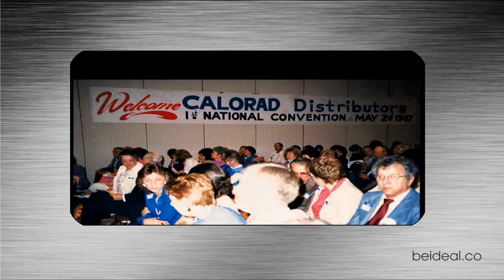L'histoire de Michel Grisé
En 1986, plusieurs recherches ont incité Michel Grisé à investiguer et comprendre la possibilité d'augmenter la production de collagène dans le corps avec l'ingestion d'un composé spécial. Celui-ci, créé spécialement pour aider le corps humain à combattre la diminution progressive de la production de collagène. Étant un élément essentiel de la composition du corps humain, le collagène structure la reconstruction des tissus, améliore la santé générale et aide à maintenir une jeunesse physique.

En 1988, ayant lui-même besoin de modifier ses habitudes de vie et d'alimentation, Michel décida de servir de cobaye dans ses propres recherches, pour finalement remarquer qu'en quelques semaines seulement, il avait perdu de la masse grasse au profit d'un gain notable en masse musculaire. Pour lui, cette découverte allait changer sa vie de façon significative. Sa santé prit une nouvelle direction à ce moment. Enfin, il pouvait se remettre à des activités physiques qu'il ne pouvait plus pratiquer depuis plusieurs années. De plus, son produit était complètement naturel, facile à prendre, s'offrait en petite dose et surtout, n'occasionnait aucun effet secondaire.

Voyant un tel effet positif sur sa vie et son apparence, plusieurs personnes de son entourage ont elles aussi remarqué des changements visibles sur la santé et  l'apparence de Michel. Ils ont voulu bénéficier de ce produit exceptionnel.  À l'époque, personne ne savait que ce produit naturel deviendrait un pilier dans l'industrie des suppléments naturels. Rapidement, la bouche à oreille eut son effet et pour ajouter au succès, de plus en plus de gens, souvent inconnus, se présentaient à la demeure de Michel en lui demandant de leur procurer ce produit dit « miraculeux ».

En 1989, Michel réalisa sérieusement le bienfait que sa formule produisait sur son entourage. Ayant eu lui-même recours à ce produit pour améliorer sa qualité de vie, il décida de commencer la mise en marché officielle de ce supplément conçu pour améliorer la santé des gens. En fait, son objectif était fort simple;  faire profiter au plus grand nombre de gens possible les vertus incroyables d'un produit de santé naturel.

C'est alors que son produit fut lancé officiellement sous le nom de Calorad® et qu'une production de masse fut commencée. Michel et son Calorad® connurent alors un succès international. Plus de 7 millions de bouteilles de Calorad ont été consommées depuis. Le produit est vendu à l'échelle mondiale dans des pays industrialisés comme le Canada, les États-Unis, le Brésil, la France, la Pologne, et bien d'autres. Depuis, Calorad® est devenu un réel phénomène et est consommé par des millions d'utilisateurs.

Calorad® est le supplément de collagène le plus puissant du marché. Il offre une chaine parfaite d'acides aminés pour promouvoir la perte de poids, la régénération de masse musculaire, la restauration de la production de collagène et régularise l'équilibre général du métabolisme. Calorad® est extrêmement performant dans le modelage des muscles du corps.

Calorad® améliorera la qualité de votre sommeil, vous aidera à atteindre votre forme idéale, vous donnera plus d'énergie pour vos activités quotidiennes et vous fera sentir bien dans votre peau! Calorad® est le meilleur outil pour vous conduire vers la concrétisation de votre but ultime : le bien-être total de votre corps et de votre esprit.

Calorad® vous fera rêver, et pour la première fois, vous serez en mesure d'être à la fois en forme, remplie d'énergie, en santé, et bien dans votre peau.

Êtes-vous prêt à relever le défi?